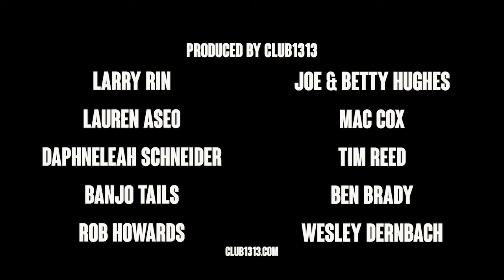Magic Key Disneyland A Magical Mistake or Magical Marketing? | Disneyland For Designers Episode 76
Magic Key Disneyland A Magical Mistake or Magical Marketing?

Today's discussion is A six-month look back at the historical reopening of Disneyland and a timeline of tickets sales and important Disneyland dates. Where we debate, was the Magic Key annual pass program a Magical Mistake or Magical Marketing?

Today For Club1313 Members In The Clubhouse.
Brickey and Tony discuss the Book of Boba Fett and other Disney-related current events/.

To Support Our YouTube Channel, To Hear Exclusive Podcast Episodes And Bonus Content, Please Visit Club1313.